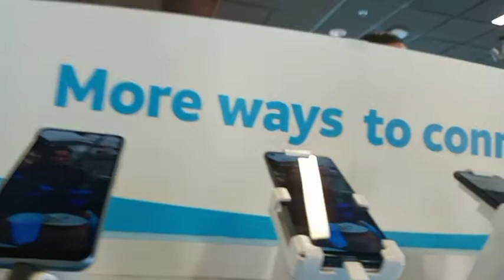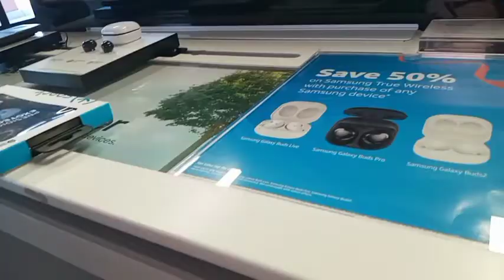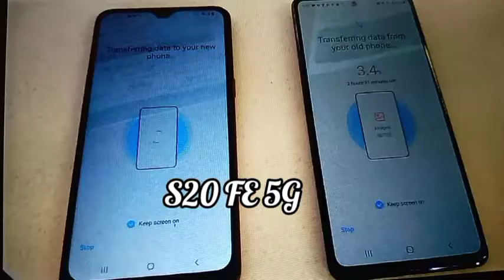Got Our New Phone | GALAXY S20 FE 5G | ECVlog